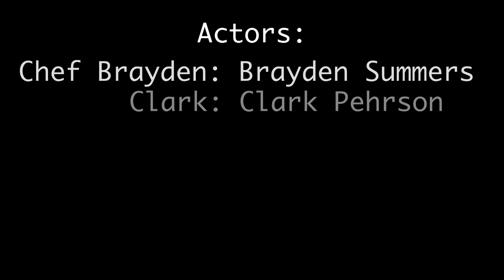Chef Brayden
Short film submission to the 2018 - X96 film competition.

Sequel to the "How to bake a cake". Clark prepares to cook-off with two other contestants for the grand prize of eating Chef Brayden's infamous cake.